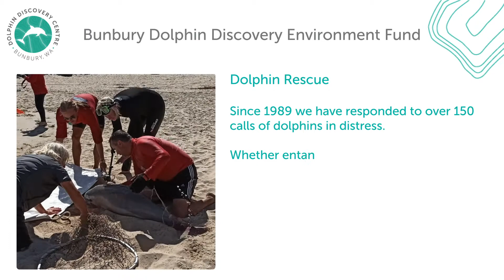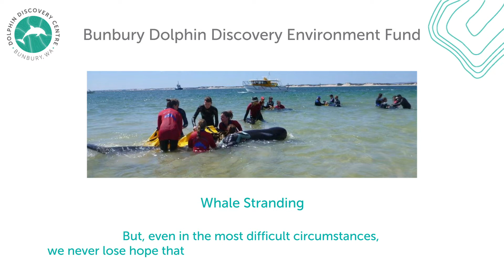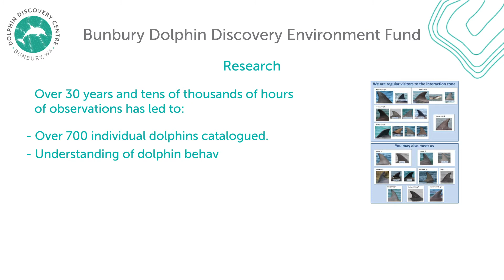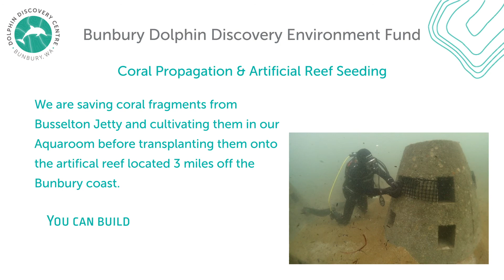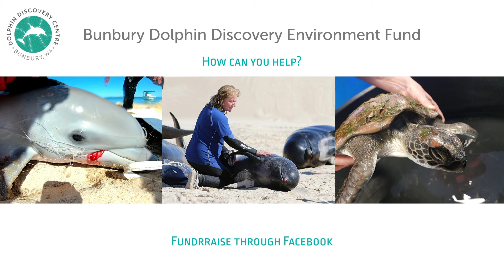Bunbury Dolphin Discovery Environment Fund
The Dolphin Discovery Centre Bunbury is a self-sustaining not for profit community organisation dedicated to the protection of marine animals and the conservation of their environment.

Our Vision is for a world where marine animals are free to swim the oceans without threat of injury or destruction of their habitat.

Every year we must raise over $300,000 to fund our life-saving Dolphin Rescue, Whale Stranding and Turtle Rehabilitation and other conservation programs through Tourism, Cafe & Conference Centre, grants and donations.

The Covid-19 pandemic has severely affected our ability to support these vital projects.